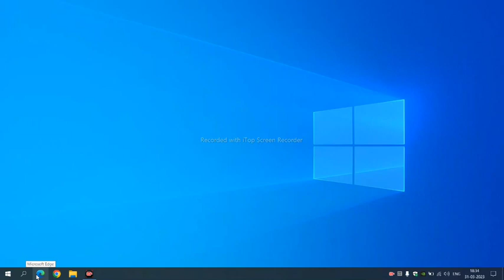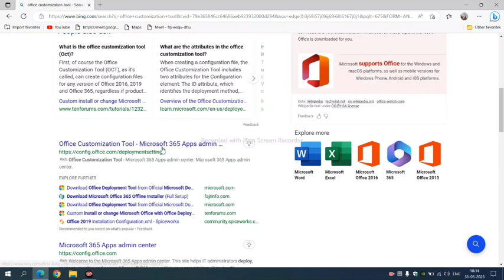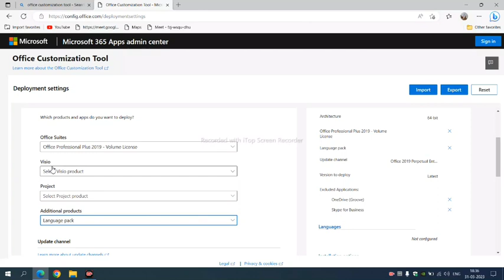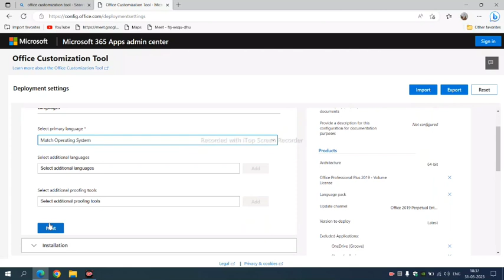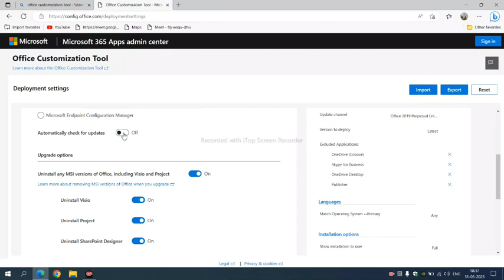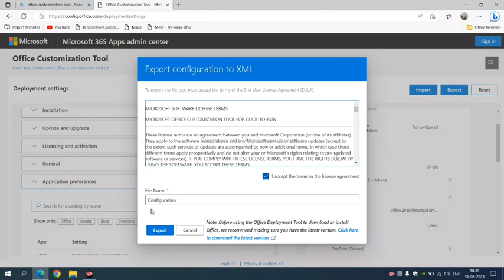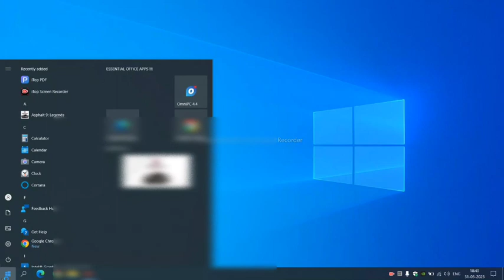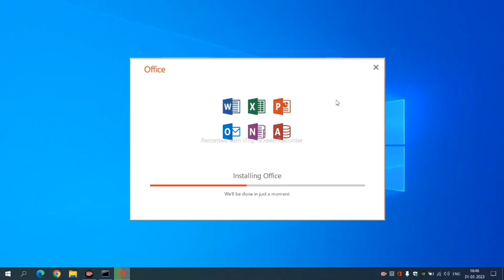Install OFFiCE For Free!!! 101% Geniune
Hi It's Abhirup from Xcatra Tech
Hope you love my Video's
Bye :)
* (Spaming In This Channel , Copying Contents From This Channel
    Is STRICTLY RESTRICTED)